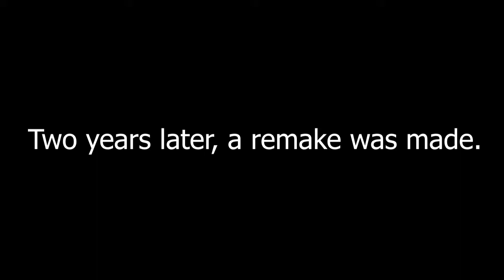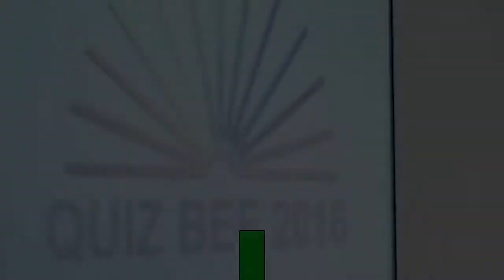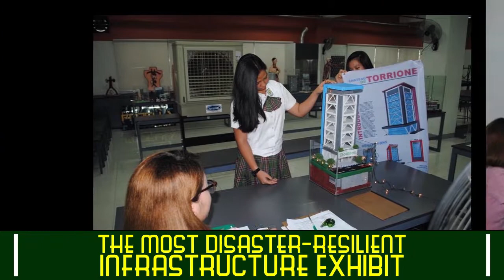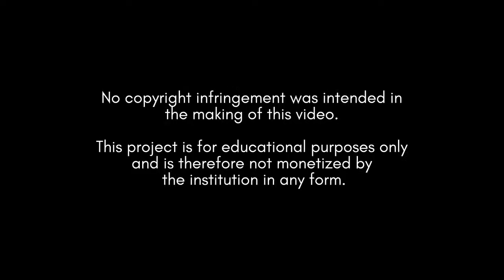THROUGH THE LENS REMASTERED | SCIENCE MONTH 2016 WRAP-UP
Two years ago, THROUGH THE LENS 2016 was uploaded as a recap for the VALMASCI Science Month 2016. Two years later, a remake was made.

Original Description:

Take a look at what has transpired during the recently concluded Science Month Celebration 2016 with the theme, "RISKWATCH: Juan Science, One Disaster-Resilient Nation."

Let yourself be dragged by the forces of time as we look back to the various events of the Science Month, and our efforts to bring about the best in students while staying on the ground and making a difference in our environment.

Witness the Science Month 2016 Celebration THROUGH THE LENS.